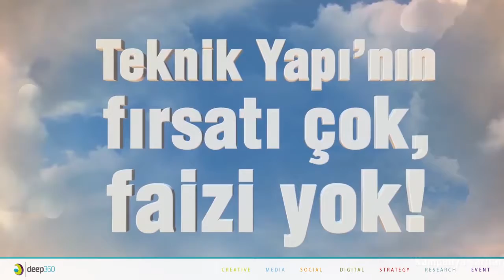Teknik Yapı Fırsat Çok Reklam Filmi